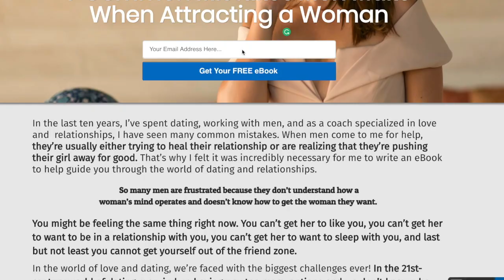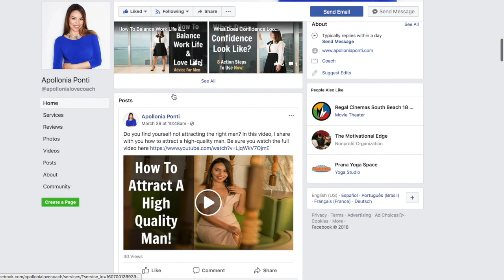Will Dating a Friend Ruin a Friendship? 3 Real Life Tips!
Will dating a friend ruin a friendship? In this video, I am going to discuss how to date a close friend and not fall into just friends with benefits! I know relationships and dating can be so confusing at times so in this video I talk about how to determine if you are making the right move. My love advice, dating advice, and tips on dating come from years of working with clients and having a passion for what I do.  Friendships and dating your best friend can be amazing but also scary. Trust me I get it! That’s why I made this video. In this video, I give you 3 scenarios on how to date your friend if it’s something you want to explore further into a relationship. Also, at the end of the video I give you three valuable points to keep in mind when you think “ should I be dating my best friend?” or if you're currently dating best friend. My goal is to help you walk away with clarity and know how to date a friend. Sending you so much love and joy!

[ VIDEO SERIES -7 VIDEOS TO MASTER YOUR LOVE LIFE!

I also offer one on one private coaching for men and women who feels called to work with me to speed up their process of finding love. Men, capturing a woman's heart. Women, become a highly desired woman and recovering a current relationship.

I hope our souls meet someday!

Sincerely,

Apollonia Ponti

Love. Dating. Relationships